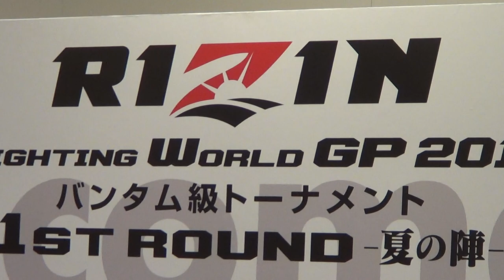Rizin Miyuu Yamamoto 's opponent Cassie Robb talks about her wrestling pressure & heavyness!